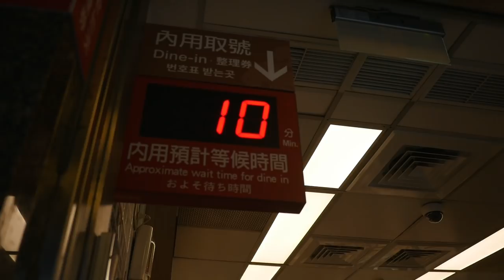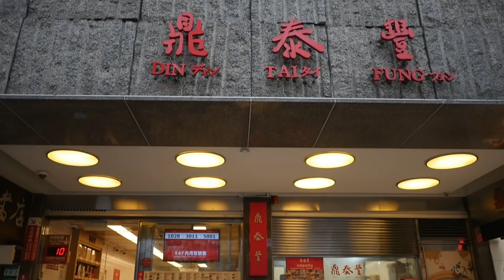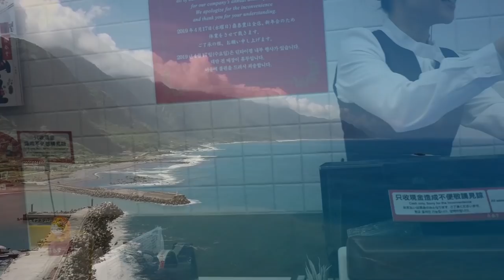台灣美食🇹🇼日本美女🇯🇵愛吃鼎泰豐的小籠包110排骨蛋炒飯240!東門 永康街美食 ほぼ並ばずに鼎泰豐本店に行ける時間!?スペアリブ炒飯美味しすぎEP739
【鼎泰豊　信義本店】
🗾台北市大安區信義路二段194號
⏰ 土、日
9時00分～21時00分
月、火、水、木、金
10時00分～21時00分
🚉MRT東門
本店は現金のみなのでご注意を！
台北101店はクレジットカード、apple payに対応しています。
相機： Panasonic Lumix GH4＋CANON EOS 60D
喜歡：喝酒、美食、旅遊、看小說（森博嗣、村上春樹）

SIRUI 3T35K

GH5s
DG SUMMILUX 12mm/F1.4 (LEICA)
Gitzo Tripod